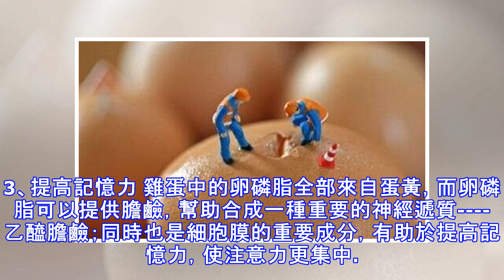早晨吃雞蛋的驚人好處，你一定要知道！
雞蛋每天吃一個雞蛋，不僅能提供優質蛋白質，還能提高記憶力、保護視力。但有些人對雞蛋卻有疑慮，怕每天吃會血脂高，有的高血壓病人擔心蛋黃中的膽固醇，也不敢吃雞蛋，殊不知，早餐吃個雞蛋的好處是你想像不到的。 1、補充優質蛋白質恩格斯說過「沒有蛋白質就沒有生命」，蛋白質是一切生命的物質基礎。而雞蛋被營養學家稱為最適合人類的蛋白質。因為雞蛋蛋白質屬於完全蛋白質，它的必需胺基酸組成最接近人體，除了能夠維持成人健康，還能促進兒童的生長發育，適合各年齡段人群。雞蛋蛋白質的生物價高達94，蛋白質消化吸收率達到97%，是名副其實的優質蛋白質。2、補充多種維生素、礦物質很多人吃雞蛋，喜歡把蛋黃棄掉，一是擔心蛋黃里的膽固醇，而是覺著蛋黃的營養不如蛋清高。其實，蛋黃才是真正的營養之王：蛋黃中的蛋白質占17.5%，而蛋白中蛋白質只占11%左右；蛋黃中的脂肪以單不飽和脂肪酸為主，其中一半以上正是橄欖油當中的主要成分——油酸，對預防心臟病有益；人體所需的13中維生素當中，蛋黃里就有12種！比如脂溶性維生素A、D、E、K，B族維生素，礦物質磷、鐵也存在於蛋黃中。3、提高記憶力 雞蛋中的卵磷脂全部來自蛋黃，而卵磷脂可以提供膽鹼，幫助合成一種重要的神經遞質 乙醯膽鹼；同時也是細胞膜的重要成分，有助於提高記憶力，使注意力更集中。因此，對於用腦多的上班族和學生來說，早餐吃一個雞蛋非常有必要。而且卵磷脂是超強的乳化劑，...